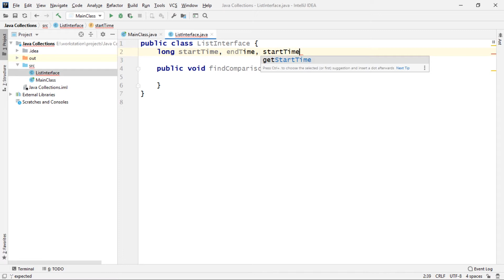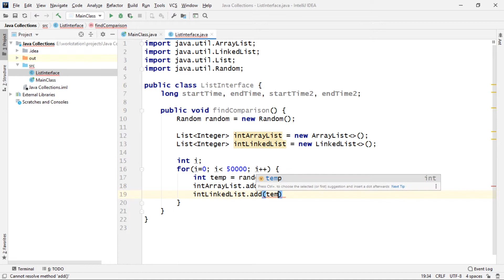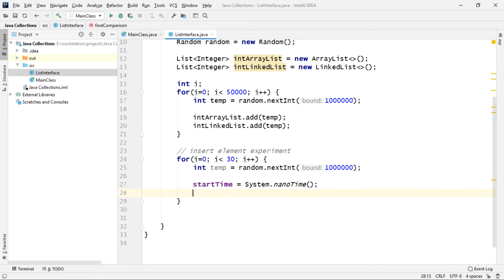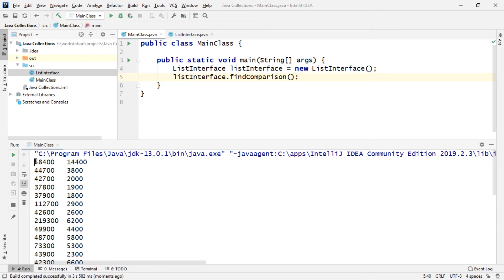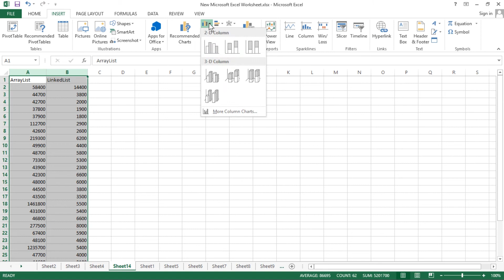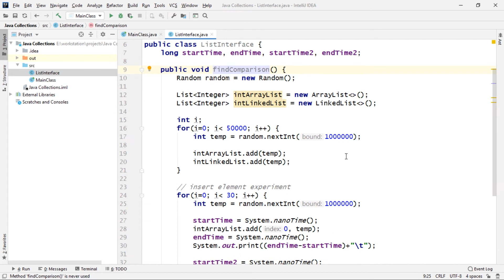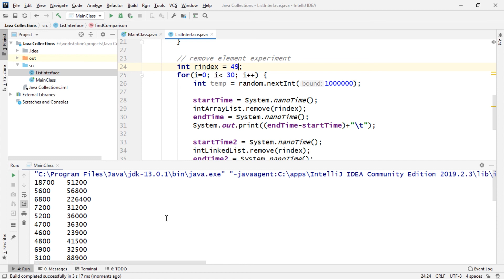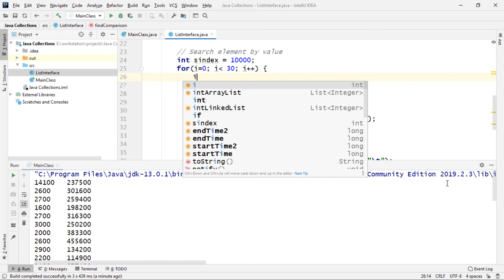Java Collections | List Interface | ArrayList & LinkedList | বাংলায় জাভা শিখুন | অনলাইন কোর্স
বাংলায় জাভার এডভান্সড কনসেপ্টগুলো প্রজেক্ট ও এক্সাম্পলসহ শিখতে বহুব্রীহির অনলাইন কোর্সে এনরোল করুনঃ

Java ১০ বছর আগেও ছিল, এখনো আছে, ভবিষ্যতেও থাকবে – তা নিয়ে প্রশ্ন বা সন্দেহের কোন অবকাশ নেই। এই কোর্সটি Programming বা Software Engineering Career এর অনেক বাধা দূর করবে; Java বিষয়ক বড় সুযোগ বা কাজের জন্য আপনাকে আত্নবিশ্বাসী ও পরিপূর্ণভাবে প্রস্তুত করে তুলবে। আর Java আসলে খুবই সহজ; একটু মনযোগ দিয়ে, ধৈর্য্য ধরে, মাথা খাটালে খুবই অল্পসময়ে সম্পূর্ণ Java Eco-system আয়ত্ত্ব করা সম্ভব।